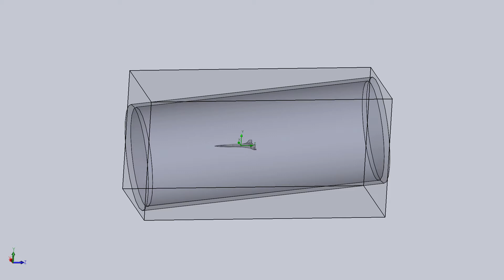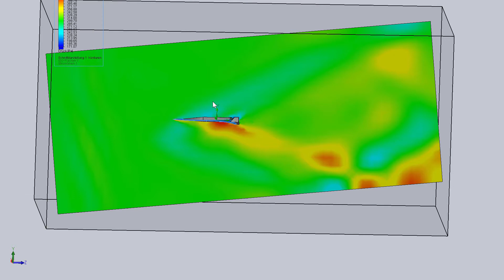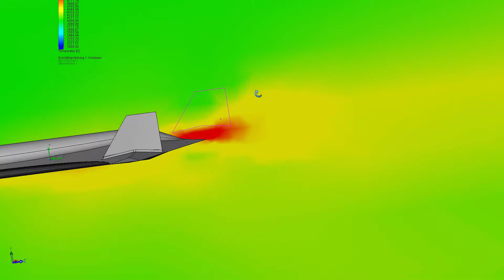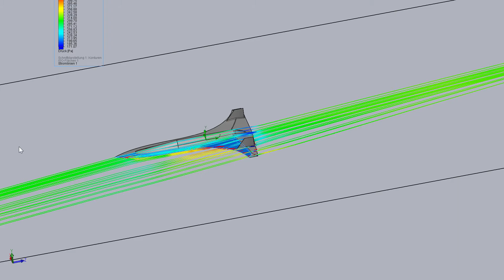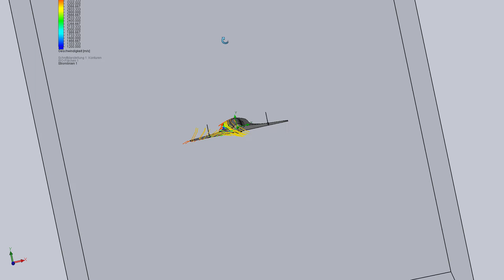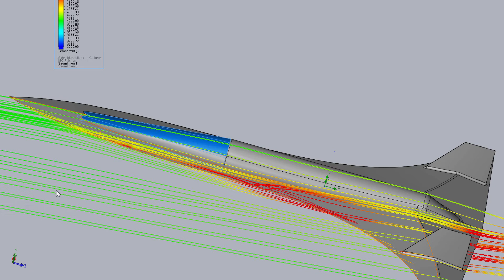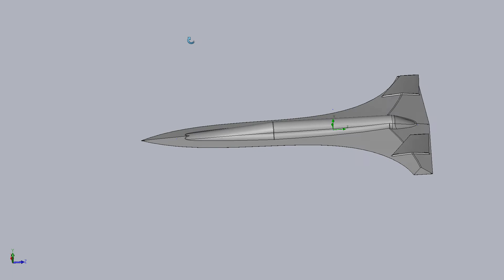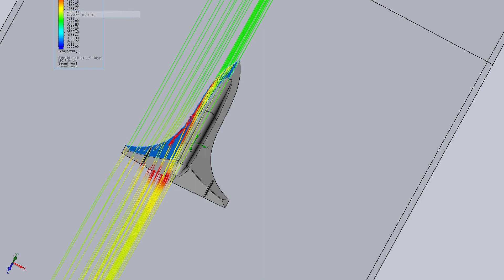SolidWorks Flow Simulation - Heavy Spaceplane Reentry Simulation